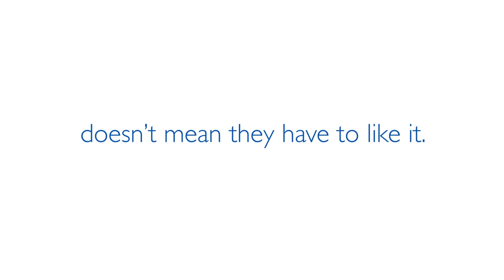BFFs Trailer 2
BFFs can now be found on iTunes, Amazon, DirecTV, Dish Network, Brighthouse, Comcast Xfinity, Cox, and Time Warner.